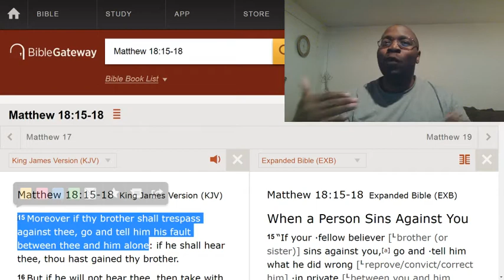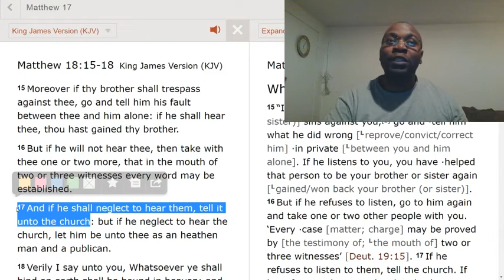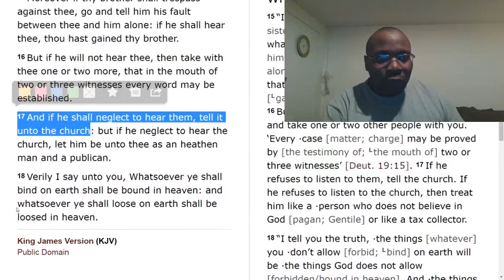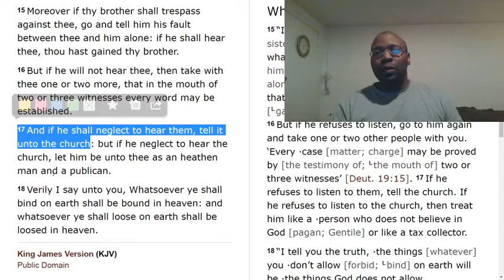Stop making and watching "exposed videos."